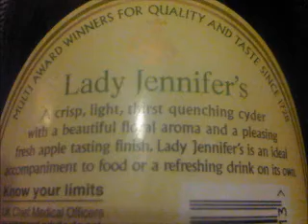Aspall Cyder - Lady Jennifer's Cyder 4%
Brewed at Aspall Cyder
Style: Cider
Stowmarket, England
Serve in Bowl, Flute, Lager glass

COMMERCIAL DESCRIPTION
Bottle only. Available in 500ml bottles.
Note: This product seems to have been replaced in the aspall range by Clement’s Four. Whether they are differents products or this is simply a renaming/relabelling is not known.

A crisp, light, thirst quenching cyder with a beautiful floral aroma and a pleasing fresh apple tasting finish. Lady Jennifer’s is an ideal accompaniment to food or a refreshing drink on its own.